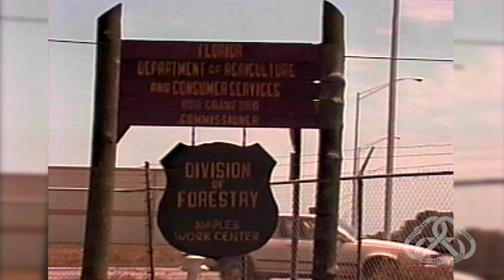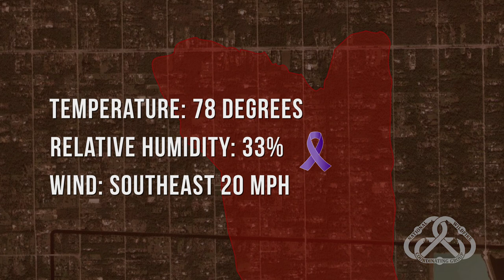Golden Gate Estates January 30, 1985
The Golden Gate Estates Fire occurred on January 30, 1985 near Naples, Florida.  The combination of unprecedented strong cold fronts, no significant rainfall, extremely dry fuel conditions and human factors resulted in 1 firefighter fatality and 11 burn injuries.